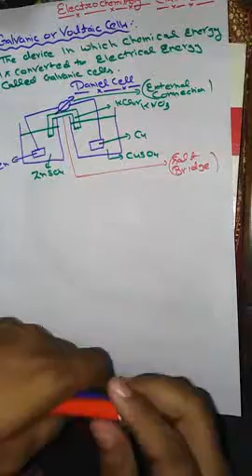electro chemistry part 4 class 12th.